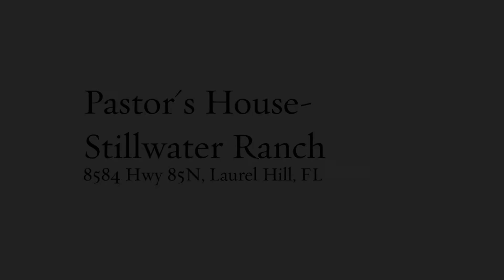Pastors House- Stillwater Ranch, 8584 Hwy 85N, Laurel Hill, FL